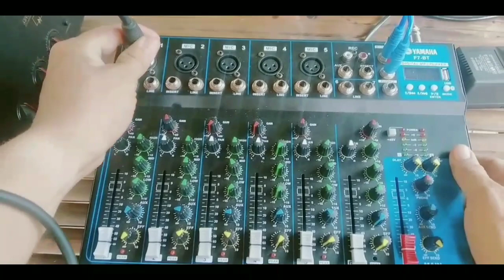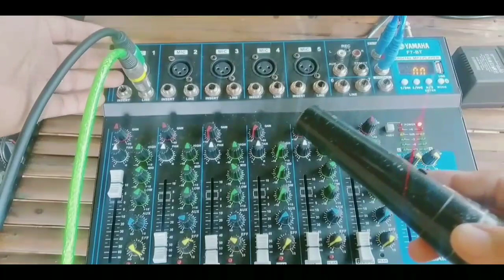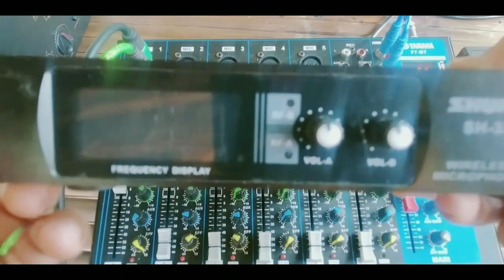Microphone input xlr at PL sa mixer may pagkakaiba ba ng tunog